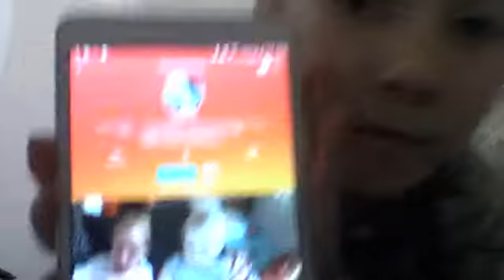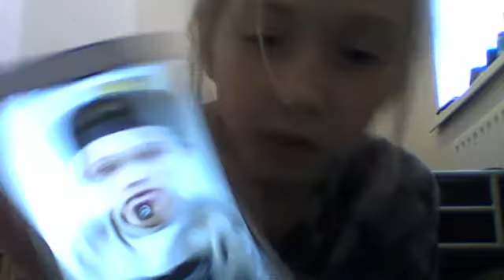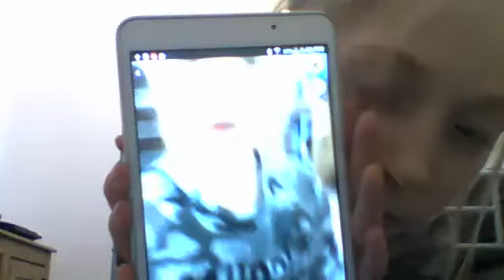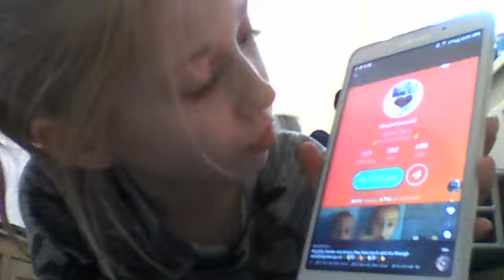reacting to music.ly part 2